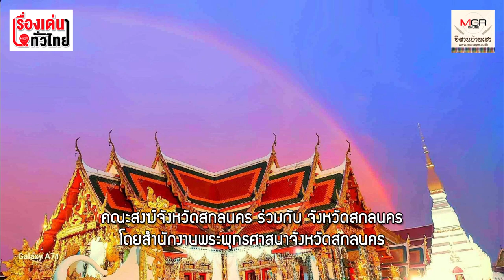ฮือฮา แสงสวยงามครอบพระธาตุเชิงชุมฯ ขณะสวดมนต์เย็น : เรื่องเด่นทั่วไทย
ช่วงพลบค่ำวันที่ 2 ก.ค.ที่ผ่านมา ขณะที่ญาติโยมและภิกษุสวดมนต์ เย็นอยู่ภายในโบสถ์ ได้เกิดปรากฏการณ์ประหลาด ภาพแสงสวยงาม เหนือท้องฟ้าครอบองค์พระธาตุเชิงชุมวรวิหาร ลักษณะครึ่งวงกลม ทางทิศตะวันออกของวัด สร้างความฮือฮาให้กับผู้ที่ได้เห็น ภาพดังกล่าว เป็นอย่างมาก